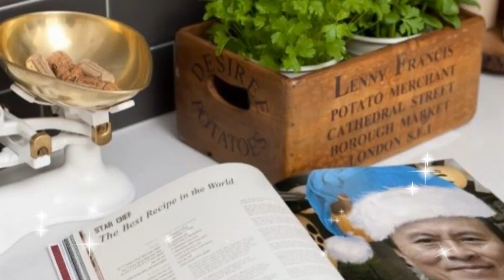2015聖誕快樂